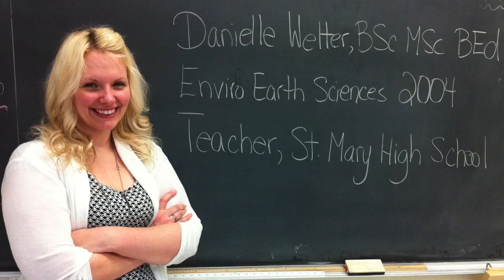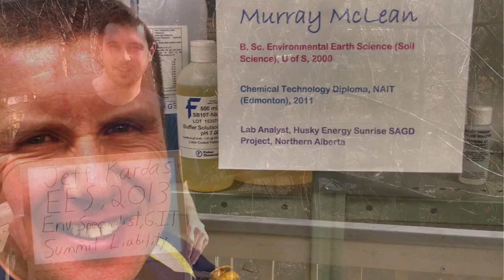Environmental Earth Sciences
Learn about the Environmental Earth Science undergraduate degree program offered through the College of Arts and Science at USask.  To find out more about this program or the other environmental programs at USask